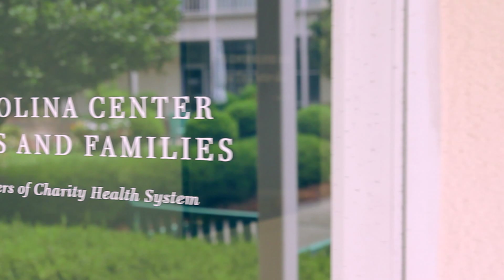Father Testimonies - SC Center for Fathers and Families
We at the South Carolina Center for Fathers and Families believe that children thrive when an engaged, responsible father is active in their lives. Yet, in South Carolina many children live in a father-absent home and the consequences are dire for these children. To address this growing problem, The Center supports 15 fatherhood programs serving 36 communities across the state while promoting father-friendly policies and practices and helping to erase society's negative stereotypes of unwed, low-income dads. Few programs have the expertise to deliver father-centered programs to enable men to develop the knowledge, confidence and skills to become responsible fathers and co-parents. The SC Center for Fathers and Families and the local fatherhood programs have this extensive experience.